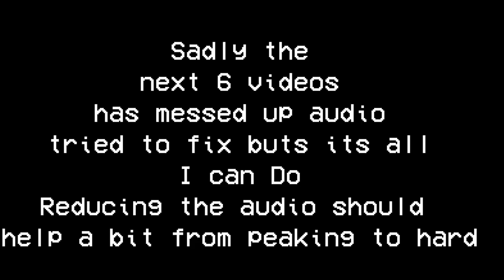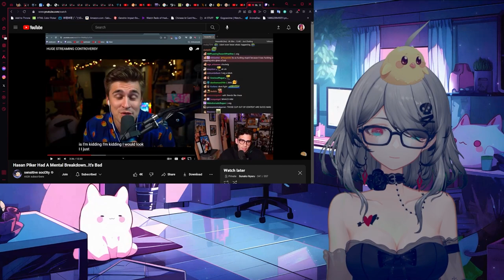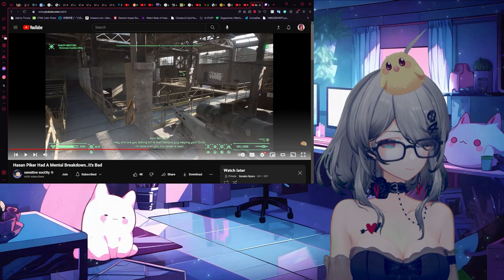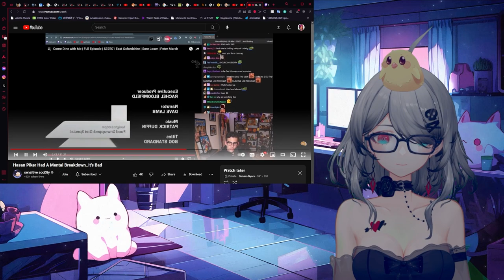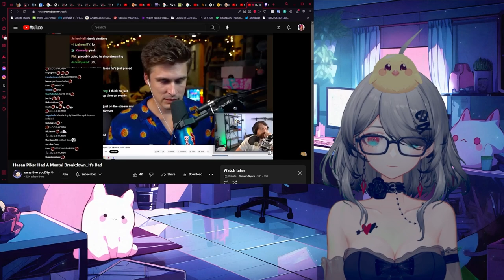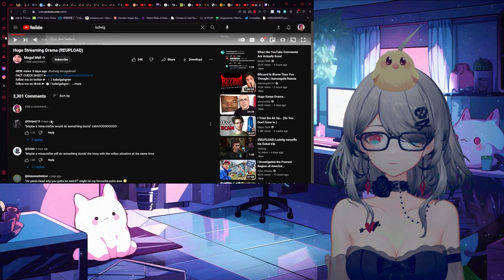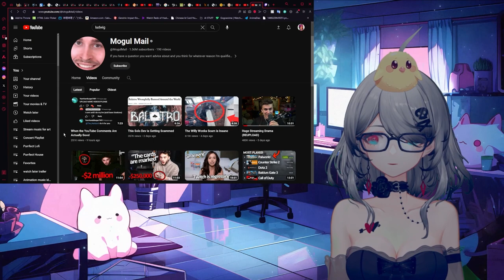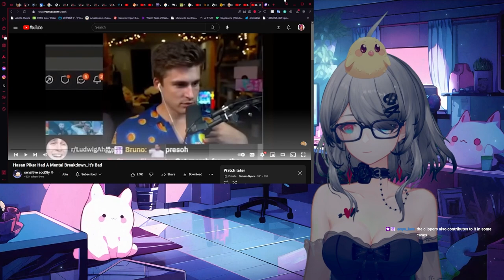Hasan is a CRY BABY -Nyaru React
Very terrible to see it cant throw jab at someone till they get butt hurt about pathetic.